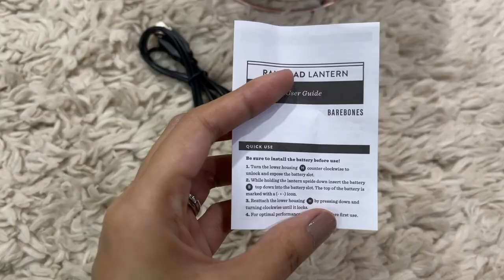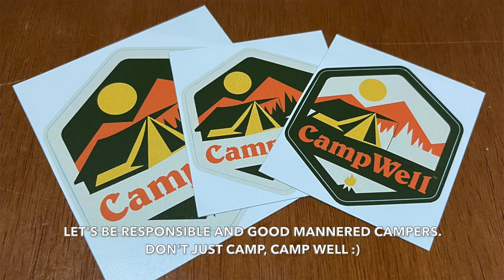CAMPING GEARS | Part 2 | Onetigris | Barebones | Iwatani Tough Maru Jr | UNBOXING | Car Camping PH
Sharing with you the part 2 clip of our camping gear unboxing bit. Here we have Chino unboxing items we ordered from Amazon Japan and Onetigris website.

List of gears used in the video:

Please note that the price is THE SAME, walang patong o kung anu man. You'd be paying for the same price if you'd purchase without this link but if you do use these links, you would be helping me grow our channel even more. Shelemet neng meremi mga sssizztt, marssstt :)

Barebones railroad lantern
BAREBONES Edison Mini Lantern, LED
**Found a local store that sells an version of this, they look and feel extremely identical
Iwatani Cassette Stove, Tough Maru Jr. *Found a local store that sells this in Lazada